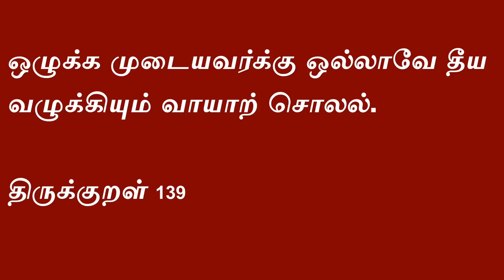Rahu Kethu Transit 2017 Magaram Rasi by DINDIGUL P.CHINNARAJ ASTROLOGER INDIA